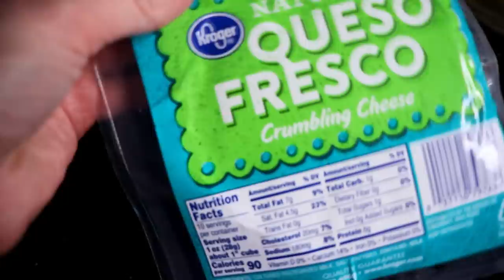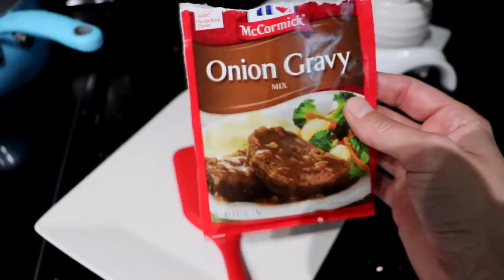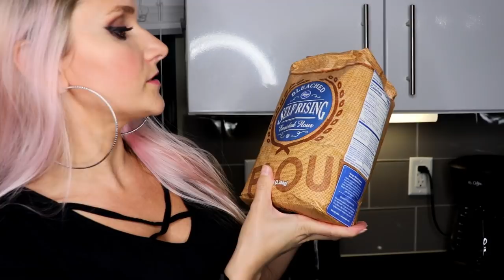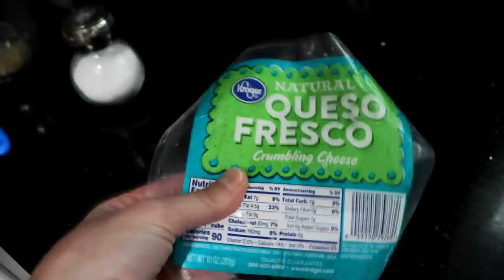HOW TO MAKE GYPSY FRIED BREAD + OTHER GYPSY FAMILY RECIPES | GYPSY WIFE LIFE COOKING ROMANY RECIPES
Hot to make Gypsy Fried Bread, Gypsy Fry Bread, Gypsy Fluffies.
In today's video i am sharing a few GYPSY FAMILY RECIPES + HOW TO MAKE GYPSY FRIED BREAD & i'll also be cooking some other random stuff. Welcome to part three of cooking while quarantined! Im so excited to share with you some Gypsy Family recipes in today's video! I also teach you how to make Real GYPSY FRIED BREAD. This is my family's recipe And it is absolutely delicious. *OBVIOUSLY not every recipe in this video is a Gypsy recipe, or family recipe, but that is because we cook different thing's every day. Most of the recipe's i make are ones i make up, or have learned over the years and made it my own. Sorry i am not very good with recipes and measuring thing's out. I am self taught when it comes to cooking so i've always just thrown thing's together in my own way. Both sides of my family were very good cook's. Gypsies LOVE to cook and we Gypsies LOVE to eat! If you need to double up on these recipes you can. I obviously am only cooking for Me and My Husband so my recipe's and portions are smaller. I hope you enjoy these Gypsy Family Recipes and Gypsy Fried Bread! From my home to yours! xoxo

Recipe's In Order:
Creamy Jalapeno Dip
Chicken Fajitas
Pico De Gallo
Pork Chops & Aunt Lizzy's Hot Rice
Hamburger With Onion Gravy, White Rice & My Grannies Stewed Tomatoes
Gypsy Fried Bread
Breakfast Tacos

Oh Hey There! If you are reading this, You've reached the bottom on my description! If you are NEW here, Let me introduce myself: My name is Charity! I am the first ever English Romanichel (Gypsy) Vlogger. Born & Raised in Houston Texas. Preachers Daughter. Happily Marrried. I am a Stay At Home Wife, and i work from home also! I am an independent Paparazzi Consultant! I create videos about my life. I share everything from "Day In The Life" vlogs, To Hair and Makeup tutorials, Cleaning routines, Grocery Haul's, Dinner Idea's, Cooking, Recipes and so much more! My Husband and i Also do Weekly Lives! All are welcome here, and we love all of you! Please say HEY in the comments, or leave me an EMOJI so i will know you stopped by! I always respond to my comments! Thank you for stopping by, i hope you enjoy it here! My Channel is and always will be KID & FAMILY FRIENDLY! If you've finished reading this... Leave some comments, like my videos, and come back now ya hear? God bless you & Have a beautiful day! xoxo